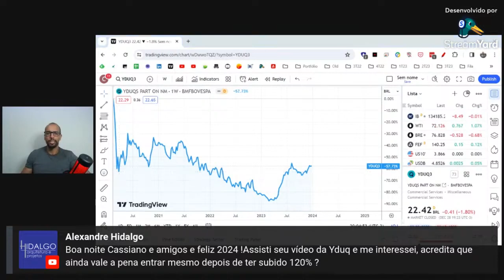Vale a pena Yduqs (YDUQ3) mesmo depois da subida de 120%? - Live 248 (01/01/24) - Visão do Estrategi